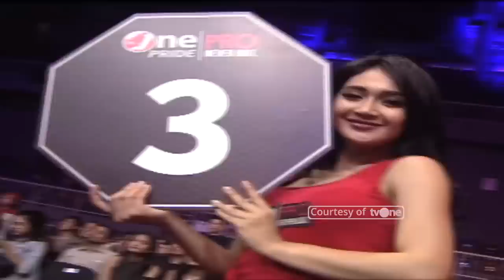Guardiola Lumihi vs Brando Mamana - One Pride Pro Never Quit #16